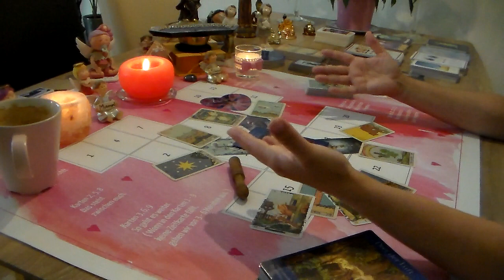The Secret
Orakel The Secret
Das Geheimnis
Kann muss nicht auf Dich zutreffen, vielleicht bist du nächste mal dabei
In Liebe Coemta Luz